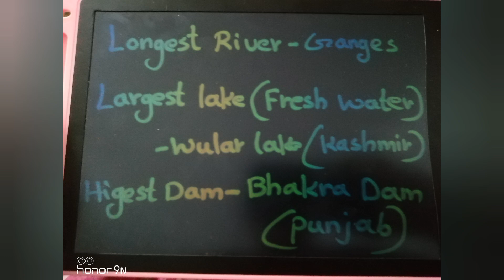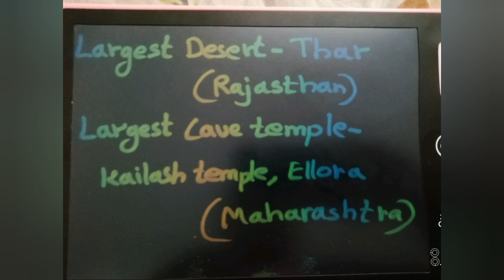ഏതെങ്കിലും പരീക്ഷയ്ക്ക് useful 💯